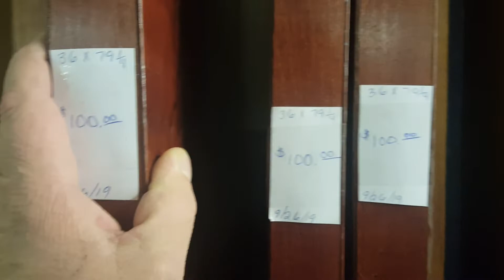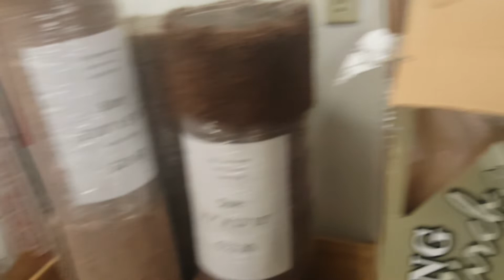A trip to the used store NEW PROJECT STARTING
PLEASE REMBER TO SHARE US ON YOUR SOCIAL MEDIA.

RUSSELLS POINT OHIO 43348